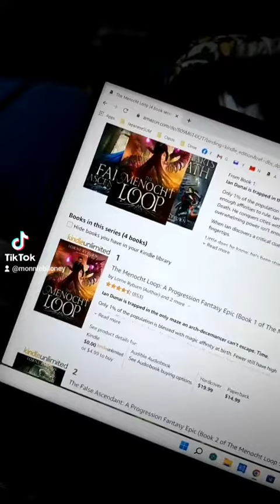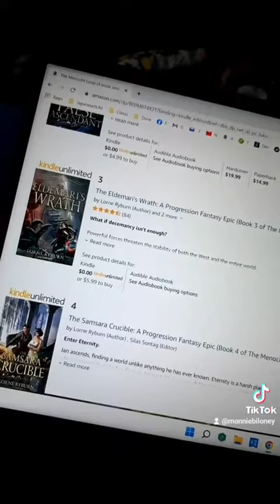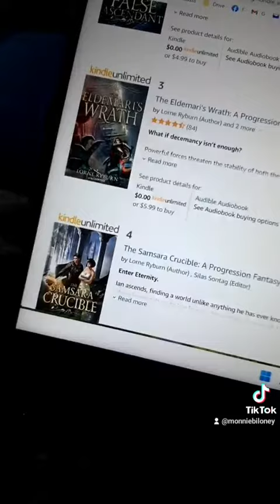The Menocht Loop Books 1-3 Review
The Menocht Loop is well written, but the last couple of paragraphs of Book 3 but such a bad taste in my mouth, I fear for the final book of the series.

Contains:
LGBTQ+ side character
Possible Large Age Gap Romance (if that's your kink)
Cool Magic System
Cool World
Stupid Plot Twist At The End Of Book 3
Cool Plot Resolution For Book 1
Interesting Plot threads from Book 2-3